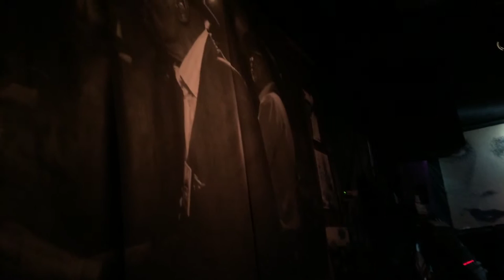Greg Miller - Help Me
Rosa's Lounge Chicago 10-21-15